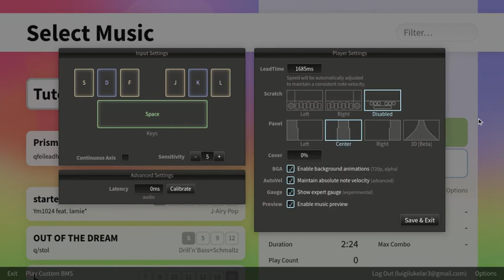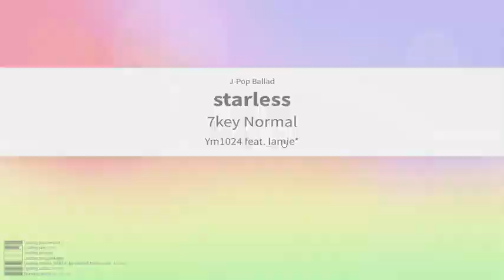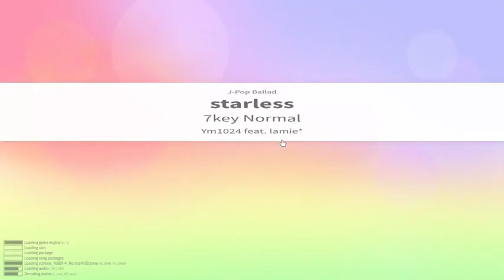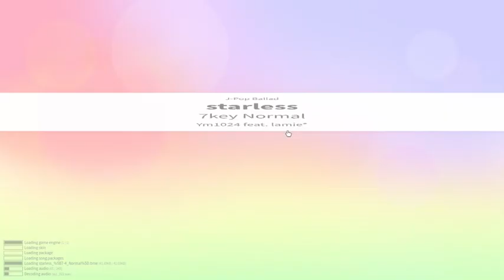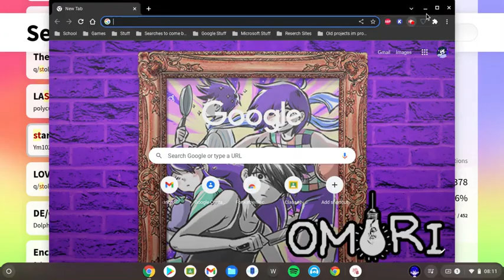Road to S Rank #1 (starless)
Game is Bemuse

Bemuse is a web based rhythm game that is playable for free